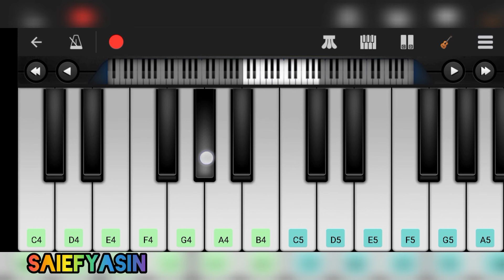Tere Naam | Piano Learning | Hindi Song Piano Learn By Saief Yasin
Learn Piano Music from All Time Best Movie Tere Naam Song .

About:
Artist: Udit Narayan
Movie: Tere Naam
Released: 2003